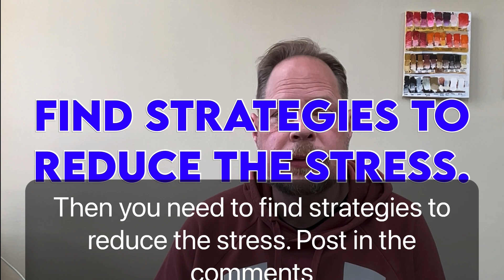Do You REALLY Want to Learn English...? English Learning Questions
In this video, I ask you some English learning questions. What is your motivation for learning English? Why are you studying English? These are English learning questions to find out about your motivation to learn English. Watch 50 Common Questions in English with Sarah
Try one of our courses or books 👇👇
Learn English through stories 1 eBook
Learn English through stories 2 eBook
Learn English through stories 3 eBook
You will learn some questions and answers in English. On the English Danny Channel, you will Learn English with beginner, intermediate, and advanced English lessons. So, watch our videos to get beginner, intermediate, and advanced English listening and vocabulary practice. This is an English learning channel with many English lessons.